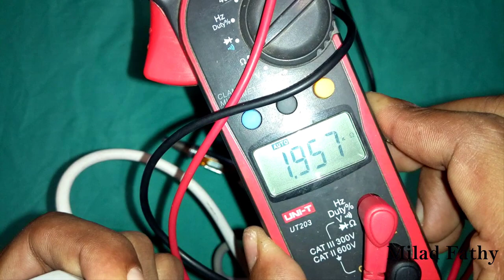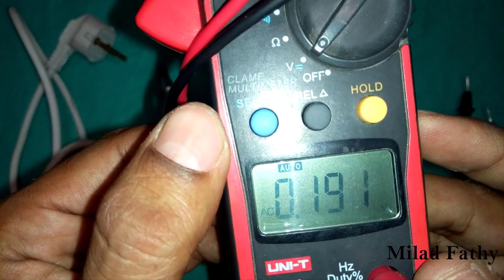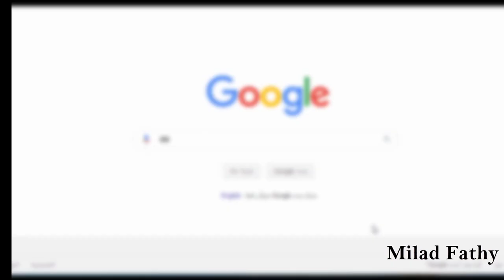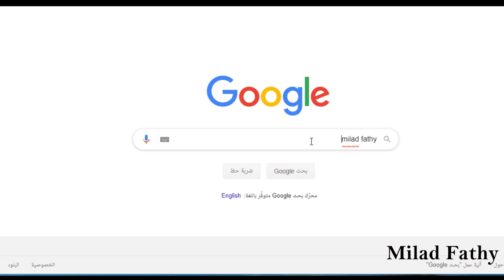Generating heat from a small piece of metal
توليد حرارة كبيرة من قطعه معدنية صغيرة جدا جدا

ادعموني علي باتريون

تصوير محطة طاقة شمسية بالهليكوبتر

كواليس تصميم محطة ببيت كنيسة القديسين - Backstage Design Station House of the Church of Saints